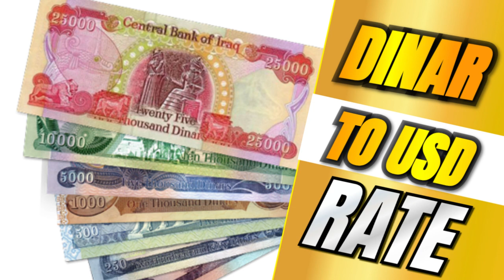IRAQI DINAR EXCHANGE RATE / IRAQI DINAR NEWS